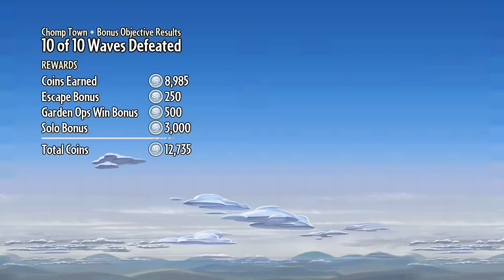Plants VS Zombies Garden Warfare 1 Garden OPS On Chomp Town Part 3